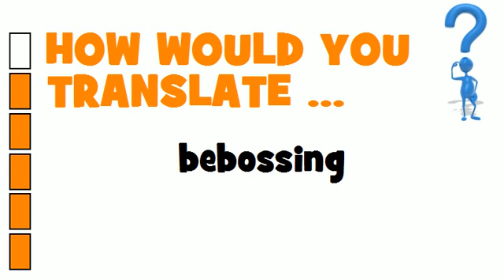DUTCH TRANSLATION QUIZ = bebossing